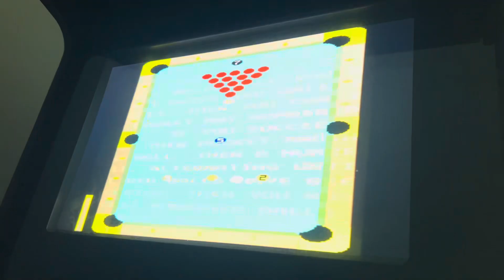Tri-Pool Arcade 1981